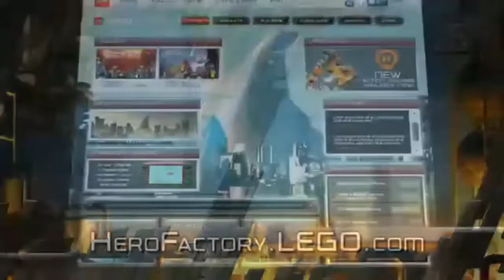16 octobre 2020